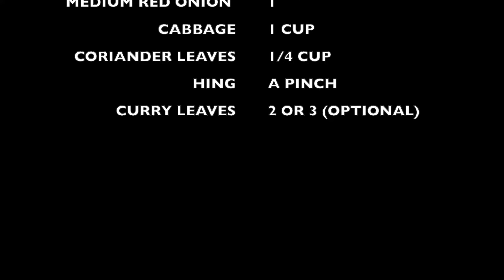10 MINUTES CABBAGE FRITTERS RECIPE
In this video let us see how to make quick and easy cabbage fritters  recipe for a tea time snack.